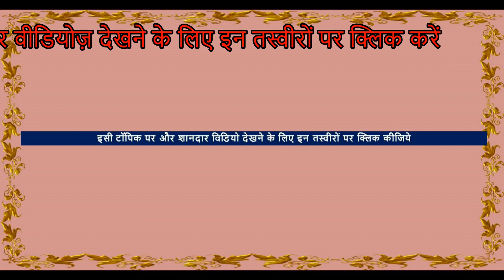परबतसर मेले में यू पी के व्यापारी का दुःख - Parbatsar Mela Bull Market Story Horse Video घोड़ा विडियो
Trader showing anger on mixed breed problem
Murrah & Desi jhota pada buffalo Market with price On sale in india
► Location – Parbatsar cattle fair market , Nagaur, Rajasthan , India  -
► Event –Veer Teja ji Mela  Fair  2019 ( parbatsar pashu mela वीर  तेजा जी पशु मेला